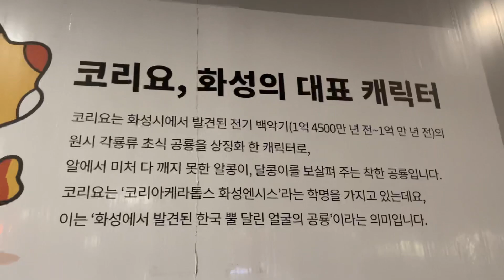동탄 새벽 길 걷기 1/2 ft 현대트랜시스